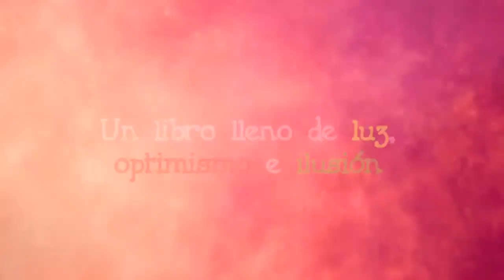Como tú y como yo, de Berta Carmona Fernández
Como tú y como yo está compuesto por trece relatos cortos protagonizados por personajes corrientes, como tú y como yo, que aman, sueñan, se equivocan, reciben numerosos embates, llevan la marca del fracaso en sus ojos, pero siempre resurgen aprendiendo, con honor y valentía, de sus derrotas cotidianas. Todos son héroes porque a diario luchan valientemente por ganarle la batalla a las dificultades de la vida; por superar sus circunstancias; por mejorar tras sus errores...

Se trata de una obra llena de esa luz tan necesaria en estos días; de un optimismo realista que se presenta como una salida victoriosa a los conflictos diarios.